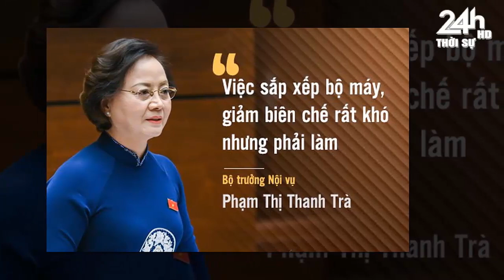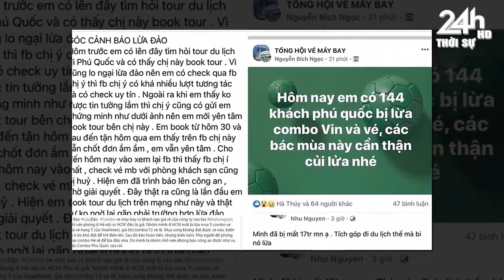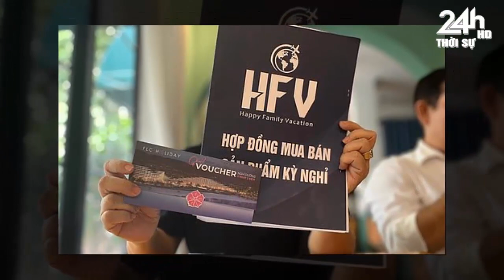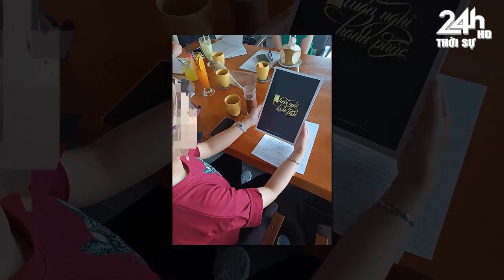Tin nóng nhanh và chính xác nhất hôm nay//Tin nóng Việt Nam Mới Nhất Hôm Nay